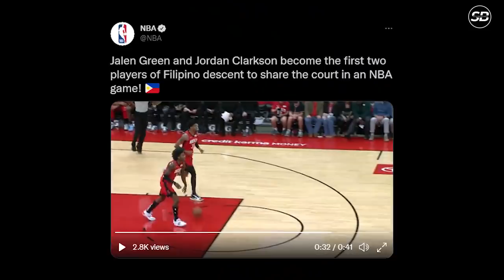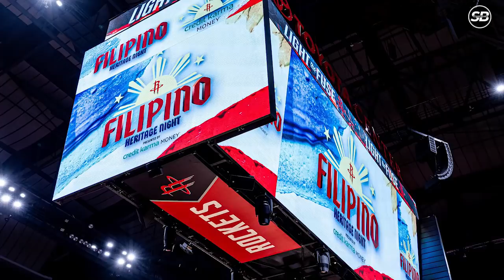HISTORY! Jalen Green & Jordan Clarkson SLAM DUNKS, gustong iposterize si Gobert! | Jazz vs Rockets